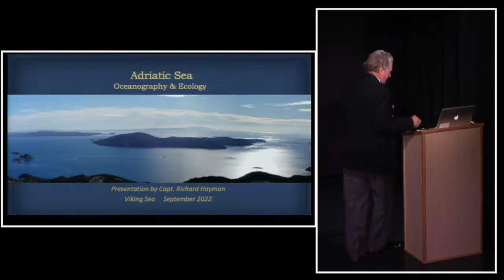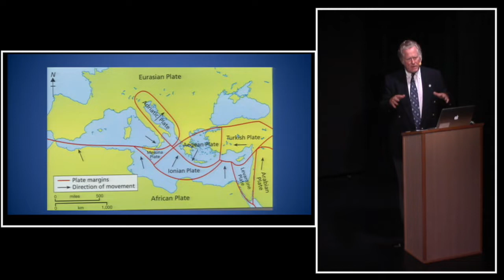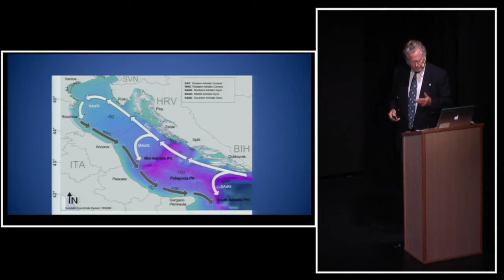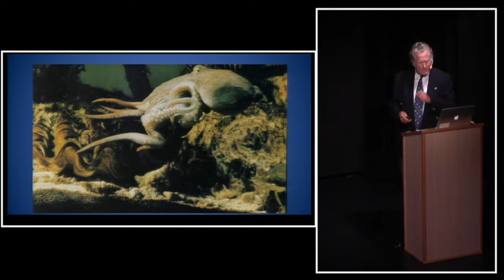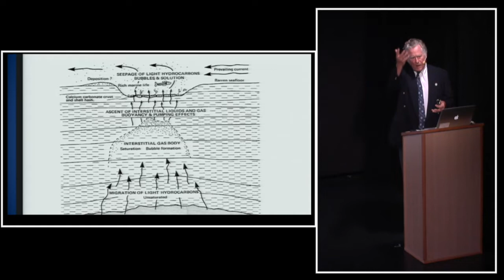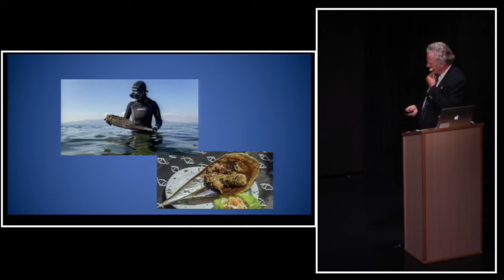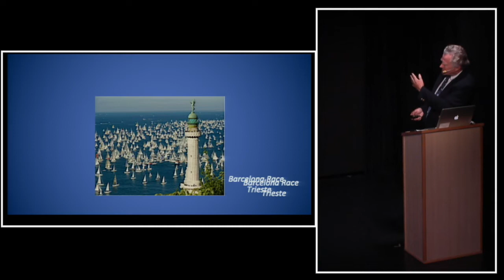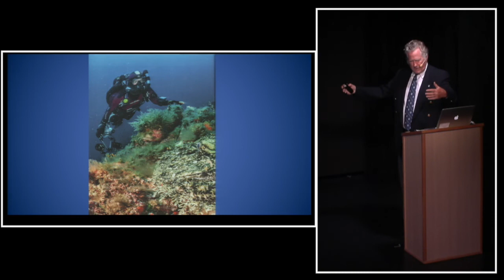Adriatic Sea: Oceanography & Ecology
This tranquil arm of the Mediterranean Sea has shallow flats and myriad islands, with its endemic species surviving from primordial eras, the result of slow sea rise for millions of years.  Meanwhile, the shores have been busy with the drama of humans, from empires to resort beaches...